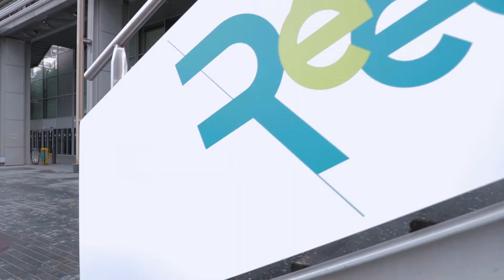Cegedim Santé / Rééduca 2022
Retour en images sur notre participation au salon Rééduca 2022, l’événement kiné incontournable de l’année. Une édition exceptionnelle avec la présence sur notre stand d'Axel Clegert, judoka vice champion d'Europe, et NeuroXtrain, créateur de contenu scientifique dans les médecines du sport.